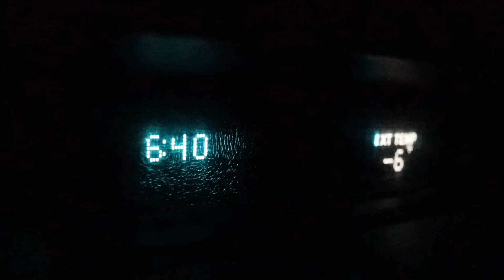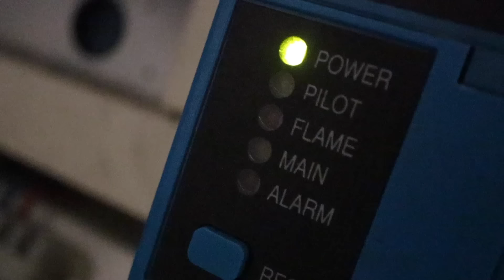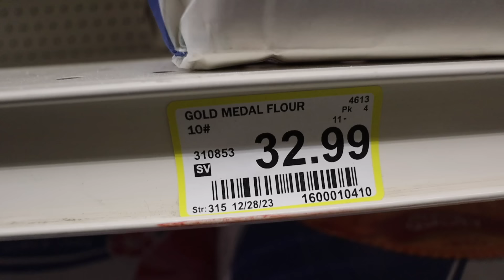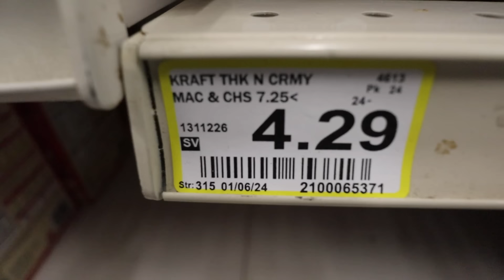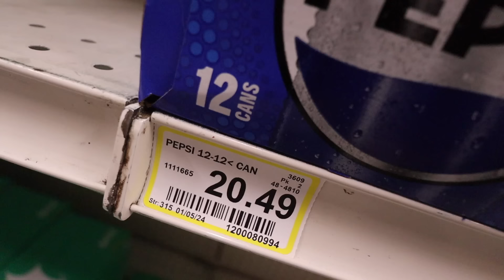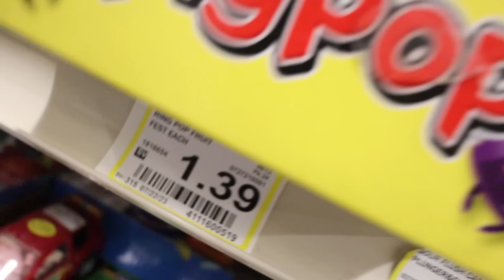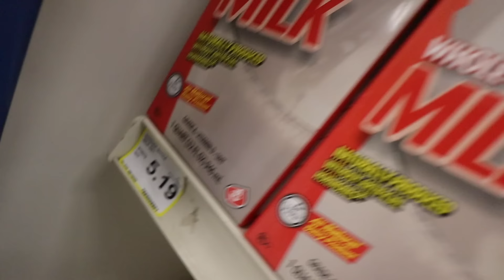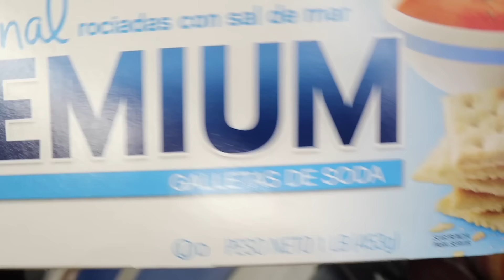ALASKAN VILLAGE SHOPPING| WE HAVE NEVER SEEN THESE PRICES?!| Somers In Alaska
Oh wow! We have never seen these prices.

We have 4 kiddos: Audrey (16), Evelynn (12), and Garrett (9) Olivia (1).  Come hang out! We would love to get to know you better!